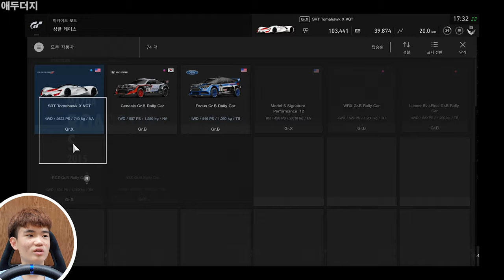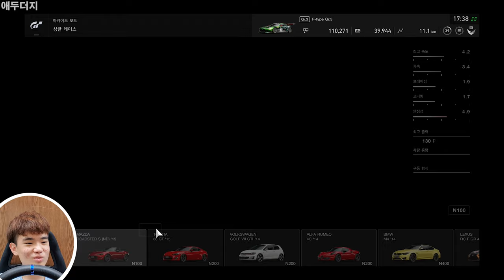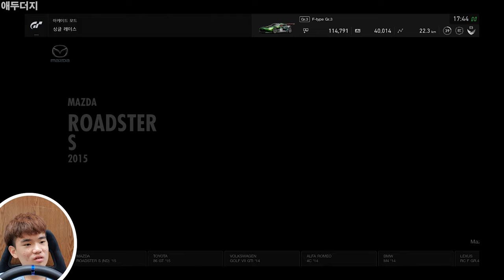PS4 GRAN TURISMO JAGUAR F TYPE GR.3 2019 9 10 #1